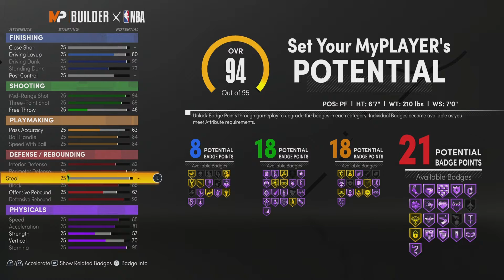MY OFFICIAL DEMIGOD BUILD on NBA 2K21 NEXT GEN!!!! BEST ALL AROUND BUILD for NEXT GEN PS5/XBOX!!!!!!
999

300subs ?